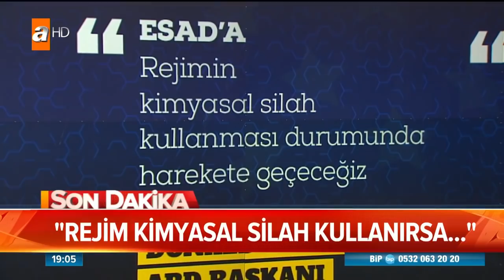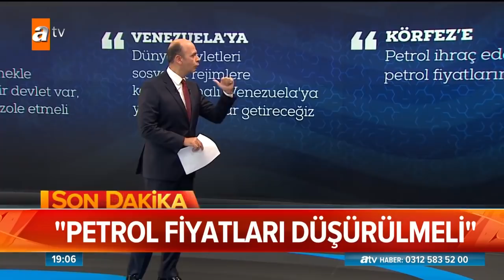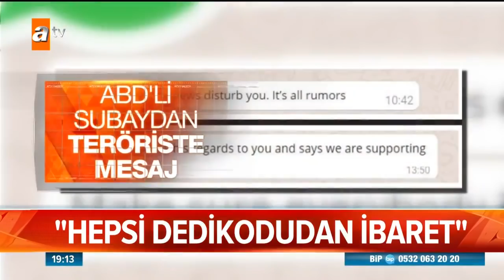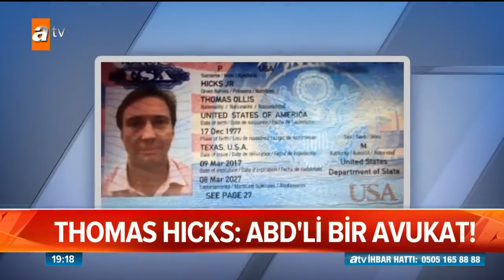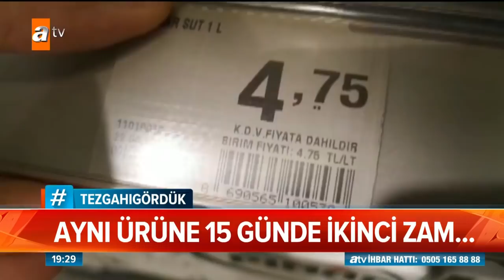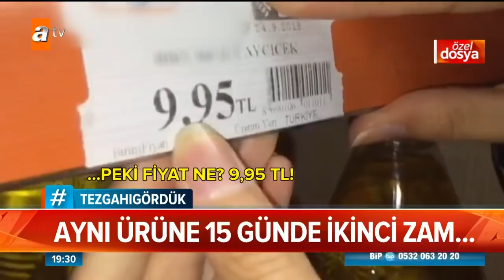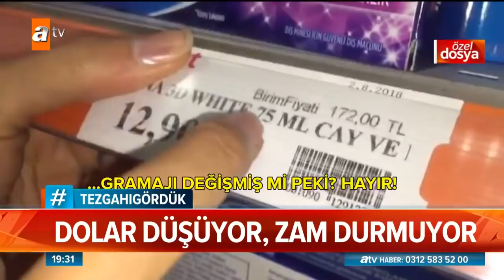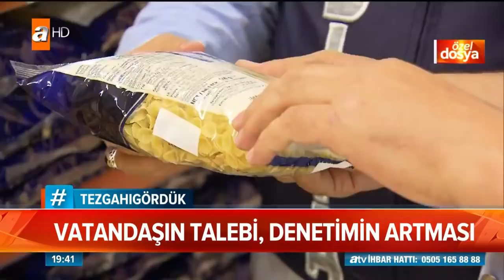Atv Ana Haber | 25 Eylül 2018